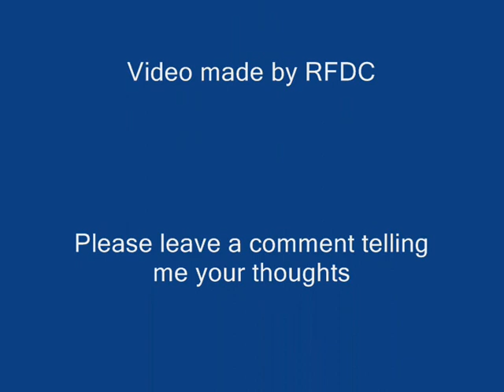RFDC - January 25 2009: Spelling!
RFDC talks about spellings, and gives examples.